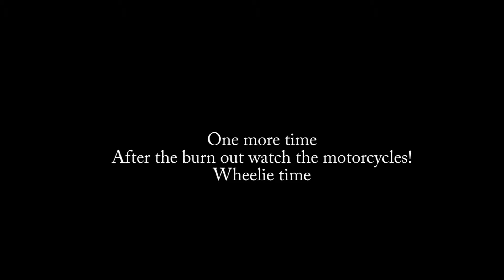Dash Cam Chronicles Vol 7 Arizona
Dash Cam video time around the streets of the Arizona. This time we hit up Phoenix, the east valley, and even Tucson makes an appearance.